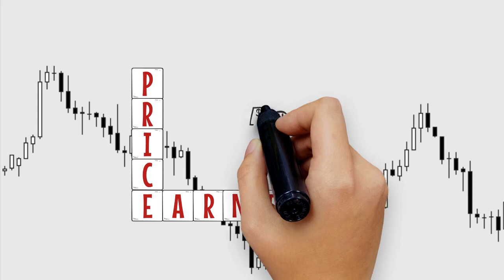[클룸 3분 경제상식] 순수익(Earnings)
▶ 'Earnings'(기업의 순수익) 투자에 관심이 있는 사람이라면 자주 들어본 용어입니다.

 ▶ 기업들은 어닝스를 공식적으로 발표하는 날을 정해 놓으며, 보통 분기 또는 연 단위로 발표됩니다. 이 시기를 '어닝스 시즌'이라고 합니다.

 ▶그럼 어닝스 시즌에 회자되는 '어닝스 서프라이즈'는 무엇인지 알고 계신가요?